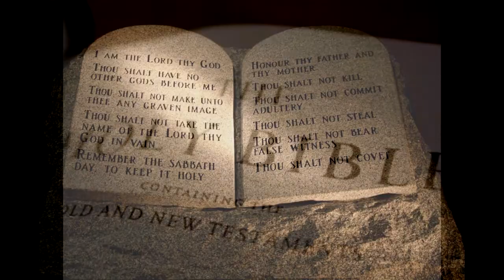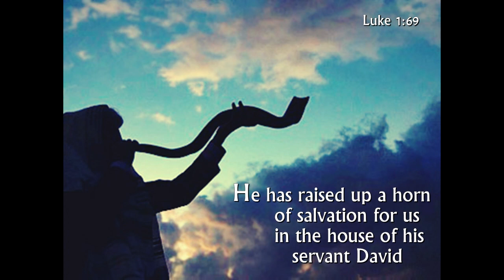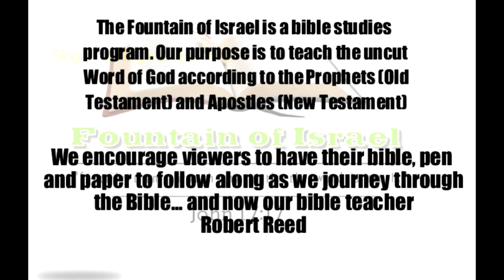Memorial of Trumpets 2019